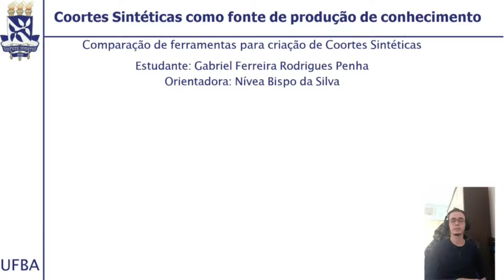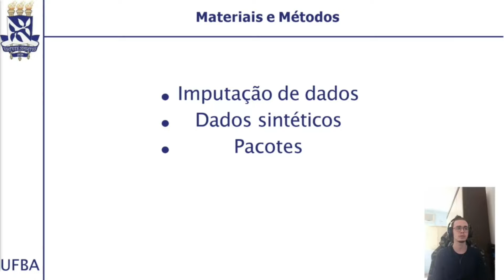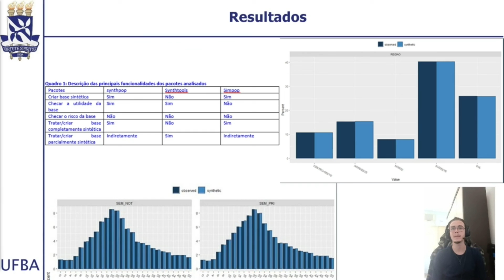Coortes Sintéticas como fonte de produção de conhecimento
O avanço tecnológico e a facilidade de acesso à informação no país, geraram a necessidade, dentre outros fatores, da criação da Lei Geral de Proteção de dados pessoais, que entrou em vigor no país em setembro de 2020, e junto a ela foram definidos os marcos regulatórios para garantir a anonimização e proteção de dados pessoais, por meio de ferramentas de análise e regimentos legais. Os dados sintéticos são uma boa alternativa
para facilitar o uso de dados para estudo, com uma maior utilidade e segurança. A criação de bases sintéticas, visando maior segurança e utilidade, possibilita que centros de pesquisa e órgãos que trabalham com bases de dados que contêm informações pessoais, possam disponibilizar versões “sintéticas” destas bases, para fins de pesquisa, sem violar questões legais relacionadas à privacidade. A criação destas bases é possível, a partir
de ferramentas disponíveis no software estatístico R. Este projeto de iniciação científica teve como objetivo estudar e comparar as funcionalidades existentes em 3 ferramentas (synthtools, synthpop e simpop) disponíveis no software estatístico R, com esta finalidade. A comparação foi feita a partir das opções disponíveis em cada ferramenta no que se refere à criação da versão sintética das bases de dados, e em como avaliar a utilidade, risco e características descritivas da base original nas suas versões sintéticas. A título de
ilustração foi utilizada a base de dados de pacientes hospitalizados com síndrome respiratória aguda grave – SRAG, extraída do portal openDataSUS, no período de 30/12/2018 a 11/04/2020, para criação das bases sintéticas e comparação das ferramentas.